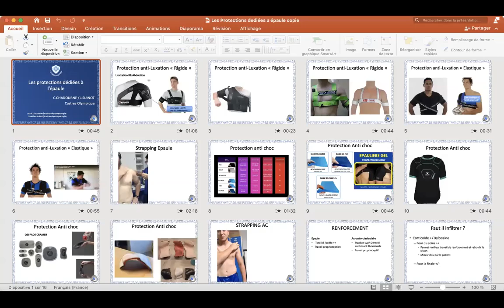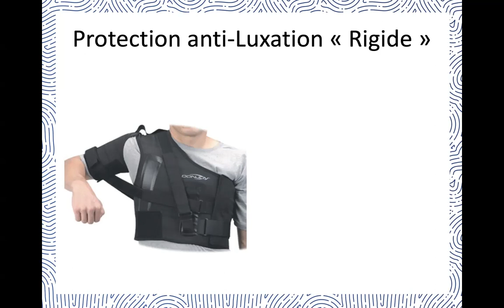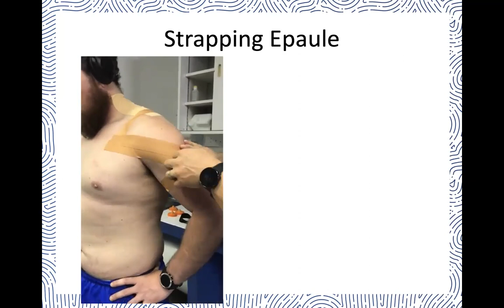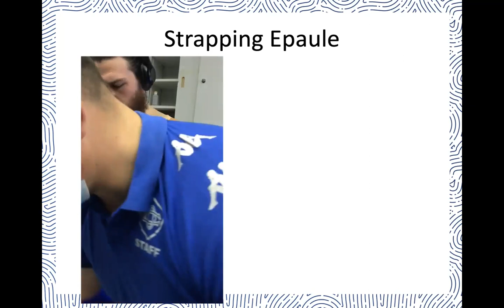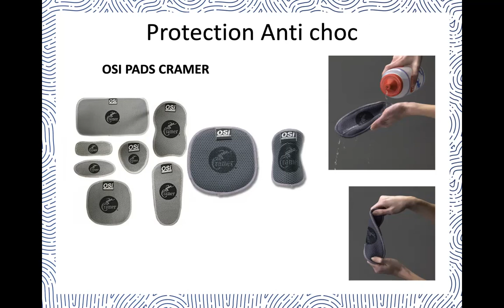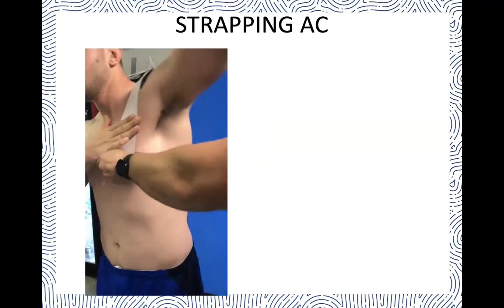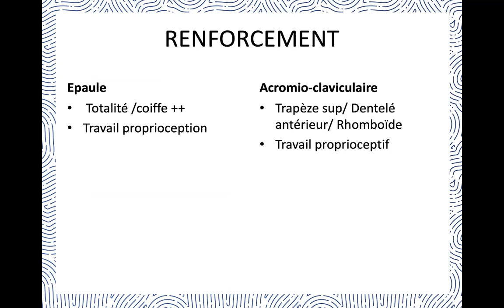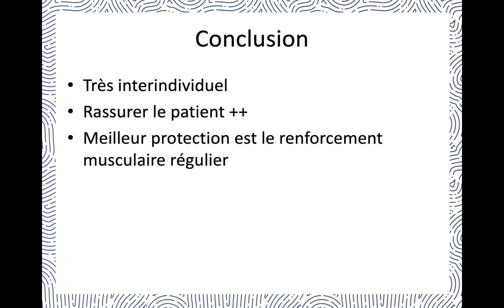Protections dédiées à l'épaule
Le Docteur Chadourne décrit les protections utiles pour la pratique du rugby en compétition